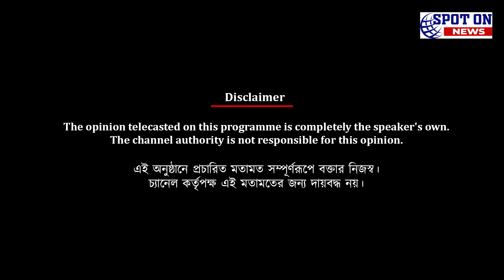IFA - র কাছে বিশেষ আর্জি ক্যালকাটা পারসি ক্লাবের কোচ সৌমেন চ্যাটার্জির | Spot On News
IFA - র কাছে বিশেষ আর্জি ক্যালকাটা পারসি ক্লাবের কোচ সৌমেন চ্যাটার্জির